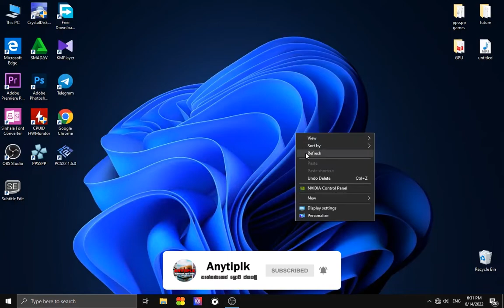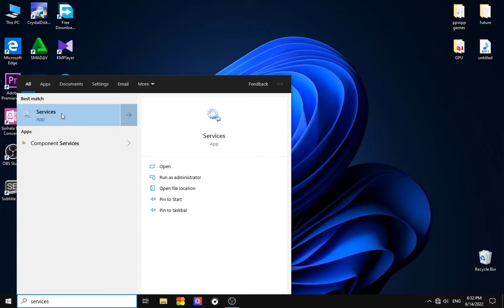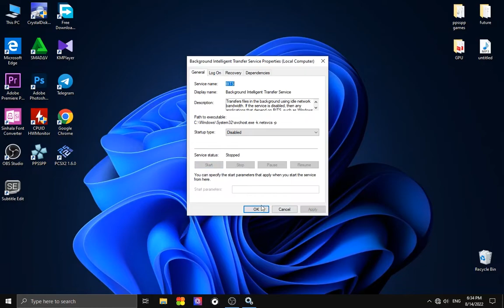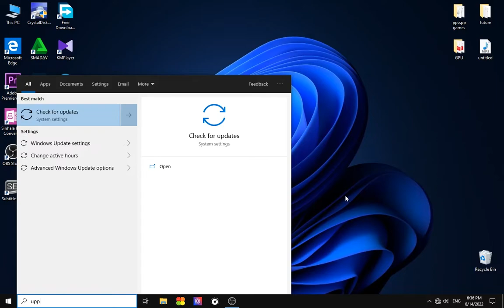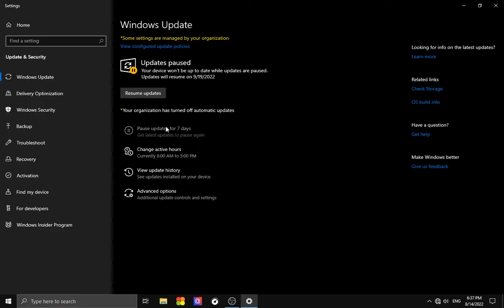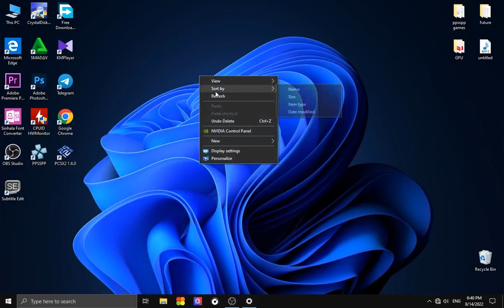How to stop Windows 10 updates | stop windows update | Win 7,8,10,11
How to stop Windows 10 updates

There are so many people suffering from data waste with windows updates.
if you're using windows 7,8,8.1 or Win 10 this method working.so this method
you can stop windows 10 very easily. you can control this.
let's see how to stop windows 10. follow my steps.

                              windows update එකත් එක්ක Data නාස්තියෙන් දුක් විදින අය ඕන තරම් ඉන්නවා.
ඔබ windows 7,8,8.1 හෝ Win 10 භාවිතා කරන්නේ නම් මෙම ක්‍රමය ක්‍රියාත්මක වේ.එබැවින් මෙම ක්‍රමය
ඔබට ඉතා පහසුවෙන් windows 10 නැවැත්විය හැක.ඔබට මෙය පාලනය කල හැක.
වින්ඩෝස් 10 නවත්වන්නේ කෙසේදැයි බලමු. මගේ පියවර අනුගමනය කරන්න.

                                                      සැමට ස්තුතියි.